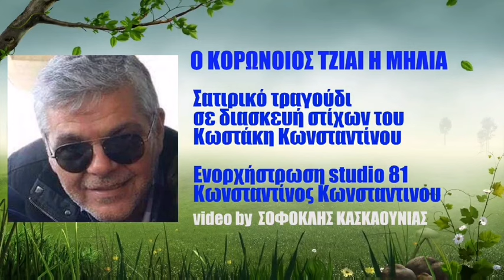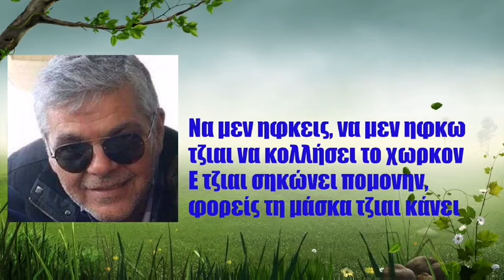Ο ΚΟΡΩΝΟΙΟΣ ΤΖΑΙ Η ΜΗΛΙΑ 🍎🐛 I MILIA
Σατιρικό τραγούδι σε διασκευή στίχων του Κωστάκη Κωνσταντίνου
Ενορχήστρωση Studio 81 - Κωνσταντίνος Κωνσταντίνου
Video - Σοφοκλής Κασκαουνιας